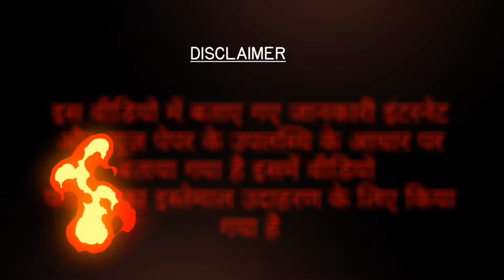CIVIL ENGINEER बालो के कारनामे देखकर आप हंसी नहीं रोक पाओगे 🤣| best comedy videos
हिंदी में कॉमेडी वीडियो
रोमांटिक कॉमेडी
कॉमेडी हिंदी
हिंदी फिल्म की कॉमेडी
अच्छी कॉमेडी
funny comedy video tik tok

FOLLOW ME 😆😜